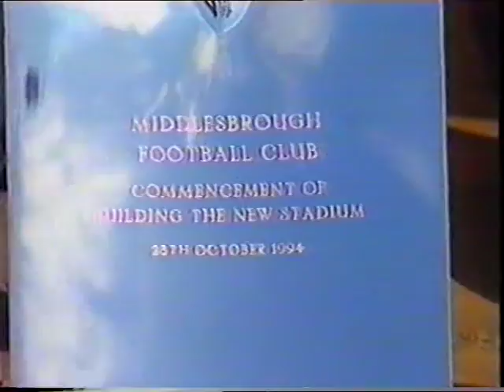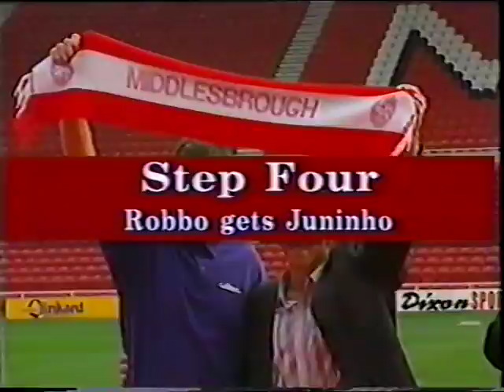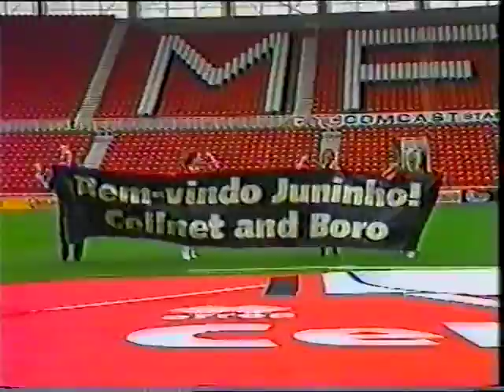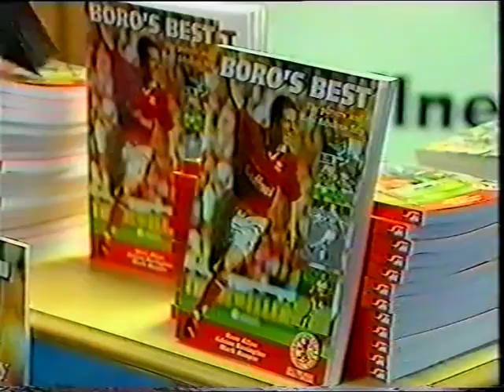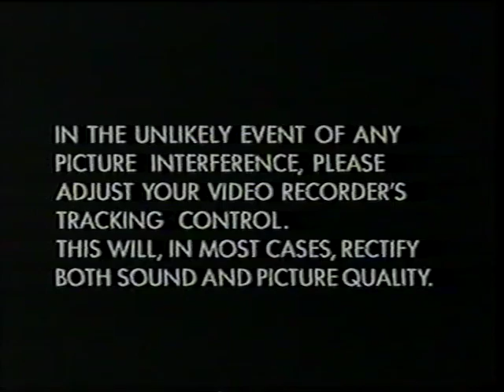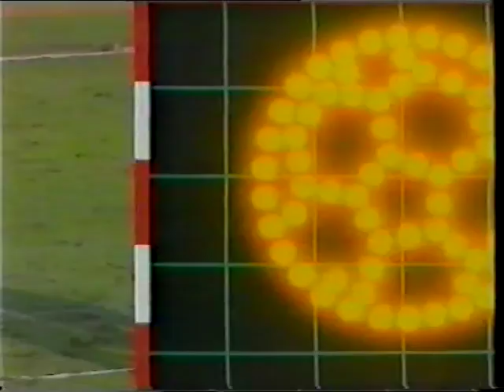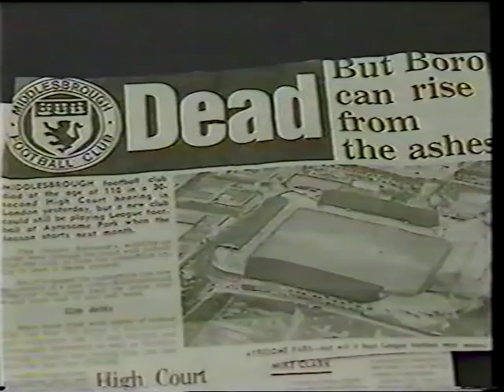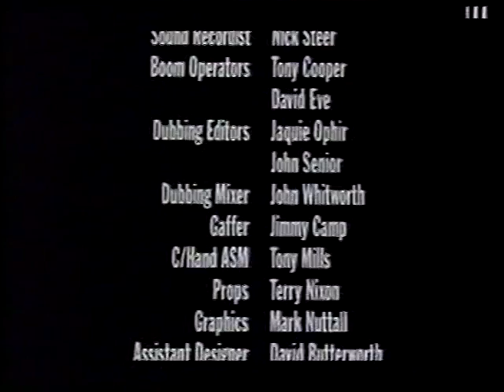Riverside Revolution Juninho Legend Middlesbrough Fc Motd 1 3 feature videos